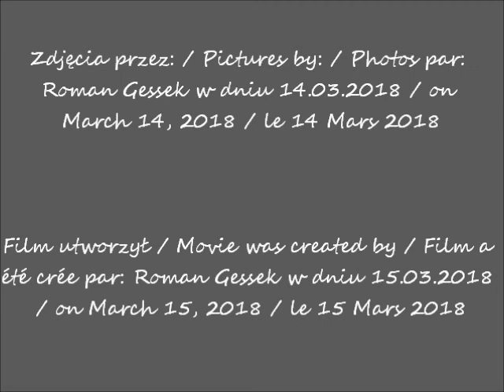2018 03 14 Warszawa Łazienki Pałac na wodzie cz 5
paw królewski / royal peacock / paon royal
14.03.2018 po / after / après  17.40